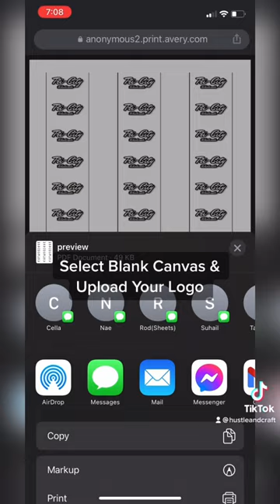DIY Easiest Way To Print Product Labels